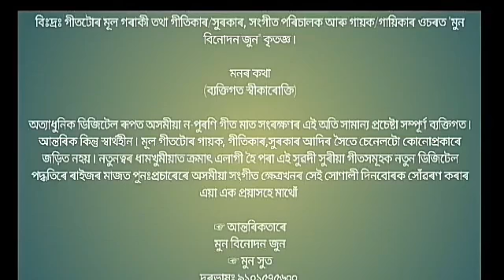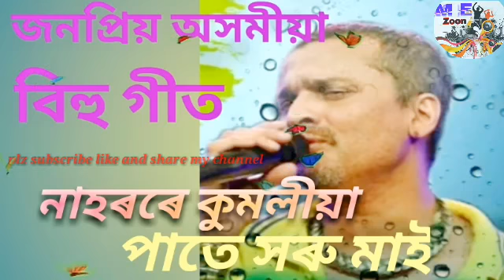Nahorore kumoliya Patee Horu Maai Zubeen Garg Best Bihu Song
Song - Nahorore Kumoliya Patee Horu Maai

বিঃদ্ৰঃ গীতটোৰ মূল গৰাকী তথা গীতিকাৰ/সুৰকাৰ, সংগীত পৰিচালক আৰু গায়ক/গায়িকাৰ ওচৰত "মুন বিনোদন জুন" কৃতজ্ঞ ৷

মনৰ কথা
(ব্যক্তিগত স্বীকাৰোক্তি)

অত্যাধুনিক ডিজিটেল ৰূপত অসমীয়া ন-পুৰণি গীত মাত সংৰক্ষণৰ এই অতি সামান্য প্ৰচেষ্টা সম্পূৰ্ণ ব্যক্তিগত ৷ আন্তৰিক কিন্তু স্বাৰ্থহীন ৷ মূল গীতটোৰ গায়ক, গীতিকাৰ,সুৰকাৰ আদিৰ সৈতে চেনেলটো কোনোপ্ৰকাৰে জড়িত নহয় ৷ নতুনত্বৰ ধামখুমীয়াত ক্ৰমাৎ এলাগী হৈ পৰা এই সুৱদী সুৰীয়া গীতসমূহক নতুন ডিজিটেল পদ্ধতিৰে ৰাইজৰ মাজত পুনঃপ্ৰচাৰেৰে অসমীয়া সংগীত ক্ষেত্ৰখনৰ সেই সোণালী দিনবোৰক সোঁৱৰণ কৰাৰ এয়া এক প্ৰয়াসহে মাথোঁ ৷

☞ আন্তৰিকতাৰে
মুন বিনোদন জুন
☞ মুন সুত
দূৰভাষঃ ৯১০১৫৭৫৬০০